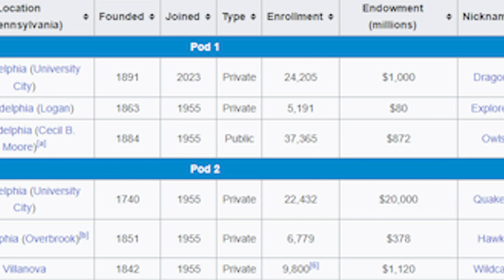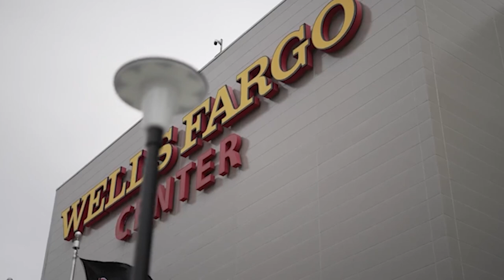The Journey - Drexel in the Big 5 - Episode 3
Drexel officially joined the Big 5 this year. This is the third episode in a series of videos tracking their journey to the Philadelphia Big 5 Tournament on Dec. 2nd.

In this episode we take a look at the how Drexel finally got inducted into this historic organization.